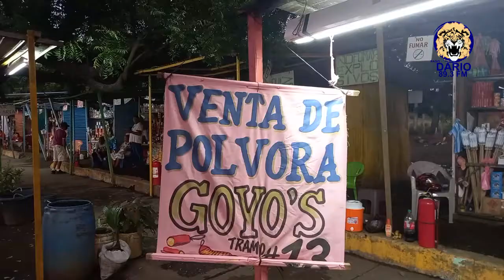La entrega del aguinaldo mejoró la ventas dicen comerciantes de León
A pesar del la pandemia del coronavirus y los estragos de los huracanes Eta y Iota, los comerciantes en León esperan "buenas ventas".